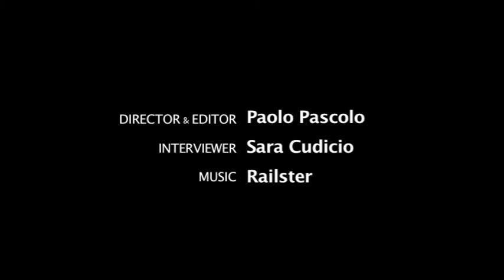Papyrophilia Exhibition & Gallery Intro